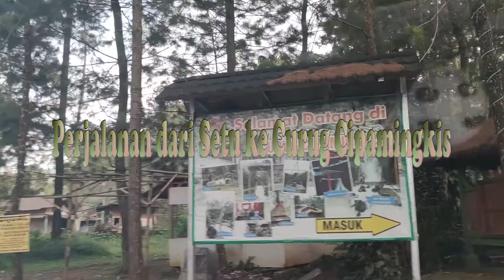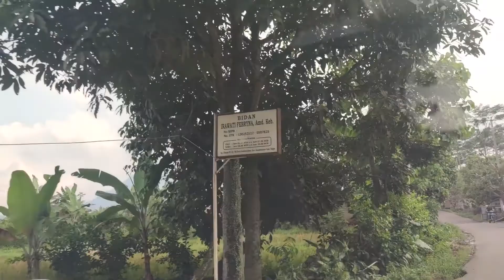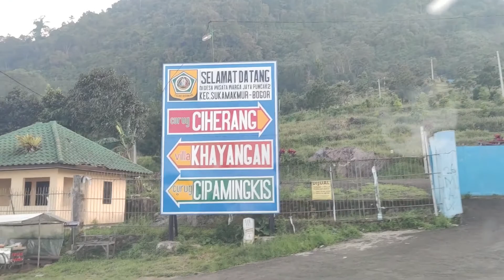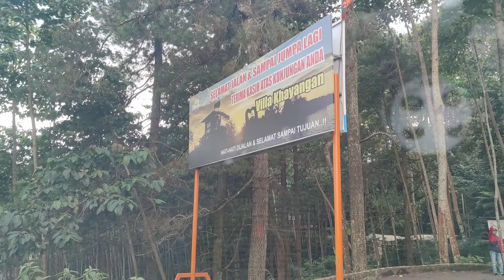Video Perjalanan dari Bekasi ke Curug Cipamingkis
Video Perjalanan dari Bekasi ke Curug Cipamingkis, melalui jalur Grand Wisata - Setu - Cileungsi - Jonggol - Cipamingkis. Waktu tempuh sekitar 2 jam 15 menit.
Smoga bisa memudahkan sobat yang ingin pergi ke Curug Cipamingkis.